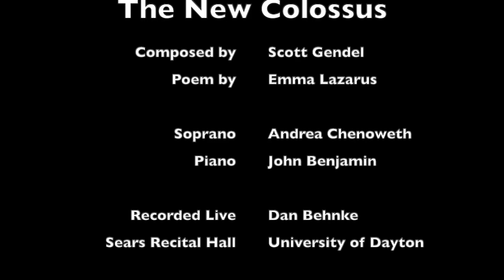The New Colossus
Composed by Scot Gendel
Poem by Emma Lazarus

Andrea Chenoweth, soprano
John Benjamin, piano

Images courtesy of Barth Bailey, Julius Drost, Jeff Burak, Oleg Chursin, Stephen Lease